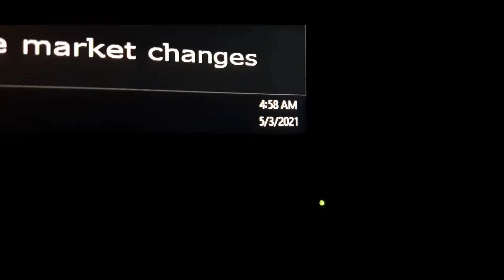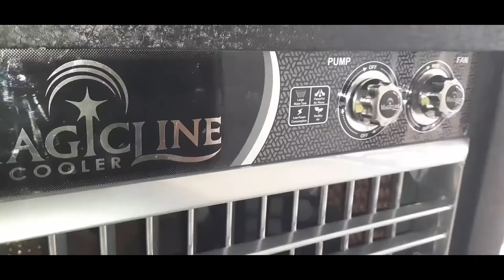Ghar me ek naya chiz aaya finally 🤩🤩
Review & Benefits of "Rey Naturals Cold pressed Castor Oil"||100% Pure Castor Oil ||

SHAPOORJI PALLONJI SUKHOBRISHTI HOUSING SOCIETY KOLKATA ||

Review of Good Vibes Honey Glow Toner | Best face toner for both men & women |